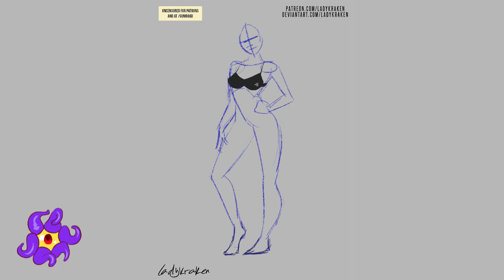[1] Rrhela Plant Transformation - Steps Digital Painting Tutorial